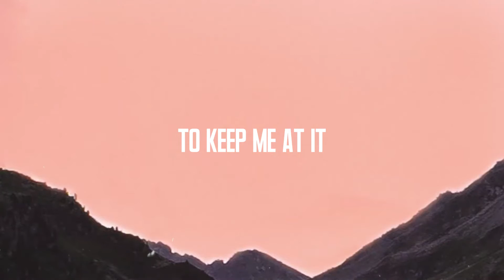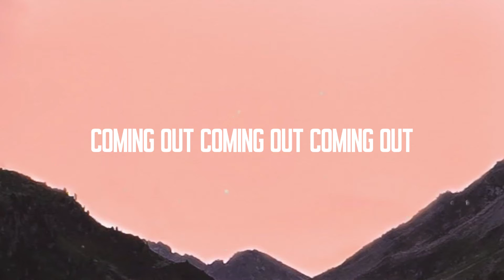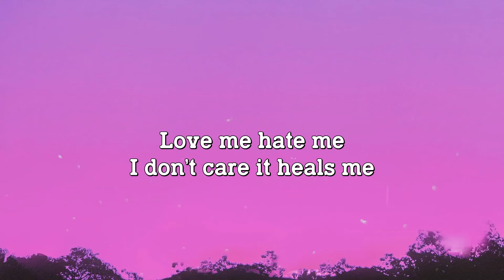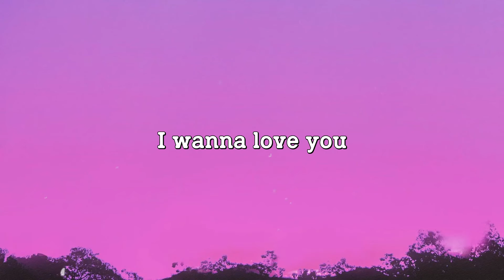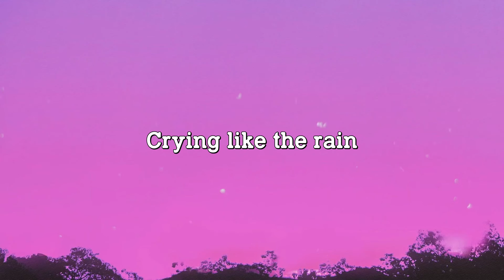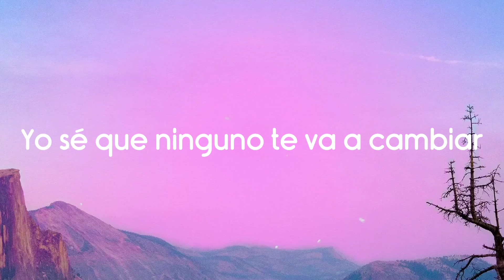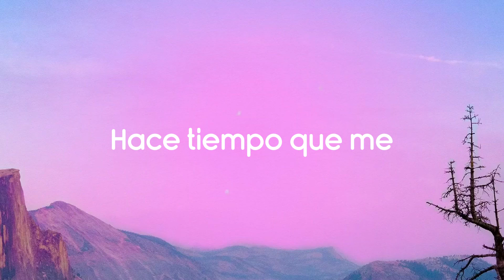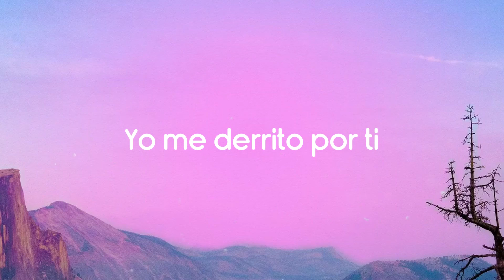She Wolf - Shakira {Lyrics Video} 🚀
She Wolf
Shakira
 S.O.S. she's in disguise
 There's a she wolf in disguise
 Coming out coming out coming out
 A domesticated girl
 That's all you ask of me
 Darling it is no joke
 This is lycanthropy
 The moon's awake now
 Eyes wide open
 My body's craving
 So feed the hungry
 I've been devoting myself
 To you Monday to Monday
 And Friday to Friday
 Not getting enough retribution
 Or decent incentives
 To keep me at it
 I'm starting to feel
 Just a little abused
 Like a coffee machine in an office
 So I'm gonna go
 Somewhere cozy to get me a lover
 And tell you all about it
 There's a she wolf in your closet
 Open up and set her free
 Let it out so it can breathe
 Sitting across a bar
 Staring right at her prey
 It's going well so far
 She's gonna get her way
 Nocturnal creatures are not so prudent
 The moon's my teacher
 And I'm her student
 To locate the single men
 I got on me a special radar
 And the fire department
 Hotline in case
 I get in trouble later
 Not looking for cute little divos
 Or rich city guys
 That just want to enjoy
 But having a very good time
 And behave very bad
 In the arms of a boy
 There's a she wolf in the closet